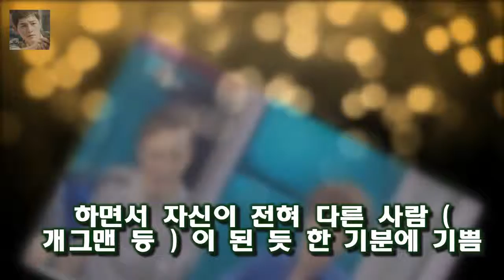라디오스타 스스로 살아남은 뮤지와 병풍된 버벌진트 그리고 피아노 뜻 바로 뮤지와 버벌진트죠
라디오스타 (340 회 )  힙합의 조상 듀스  을 보면  예능감 있는 사람과 없는 사람의 구분이 확연히 됩니다
바로 뮤지와 버벌진트죠
( 다른 한 쌍으로 하하와 스컬도 있지만  하하는 그래도 예능을 많이 하는 편이어서  예능 무대가 낯선 스컬과 같이 비교하기는 힘들죠 .)
[Oh!쎈 초점] 김생민→셀럽파이브...예능대세의 꽃 송은이  셀럽파이브는 송은이 김신영 김영희 신봉선 안영미로 구성된 프로젝트 걸그룹이다:
힐링캠프 이적(서울대) 어머니의 특별한 자식 교육방법  사실 이적은 베스트셀러 작가이기도 합니다:
[★밤TView]언터처블 진구 북천시 구했다..정은지와 재회- 스타뉴스  사진=언터처블 방송화면 캡처 드라마 언터처블에서 박근형이 몰락하고 북천시에 평화가 찾아왔다:
특혜입학 논란 딛고 솔로 콘서트 연 정용화의 첫 마디  17일 모든 게 제 잘못임을 알고 있고 깊이 반성하고 있다는 자필 사과 편지를 쓴지 사흘 만이다:
[★밤TView]짠내투어 김생민·박나래 좌충우돌 가이드 도전- 스타뉴스  20일 오후 방송된 케이블 채널 tvN 예능 프로그램 짠내투어에서 김생민과 박나래가 홍콩여행에서의 가:
[★밤TV]화유기 첫 사랑에 눈 돌아간 이승기..삼각관계 시작?- 스타뉴스  이날 방송에서 우마왕(차승원 분)의 저녁 식사에 초대된 손오공(이승기 분)은 오늘 오는 조나단의 :
화신 이정현의 수입언급은 앞으로 해가 되지 않을까?  바로 김희선때문인데  둘은 예전에 앙드레 김의 소개를 인사를 했는데  김희선이 확 돌아 섰다네요 :